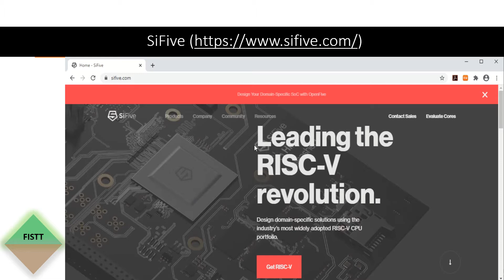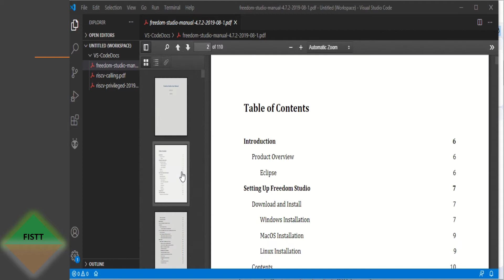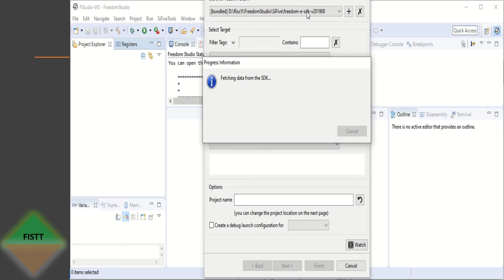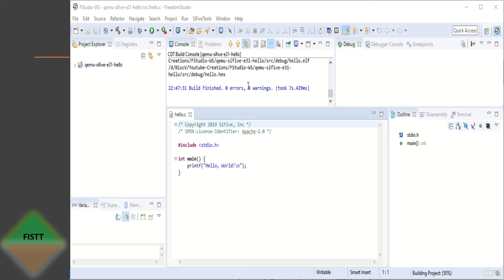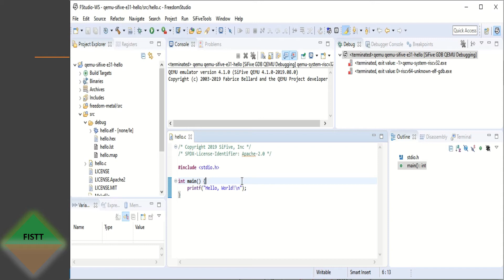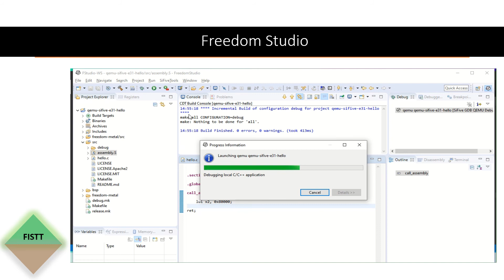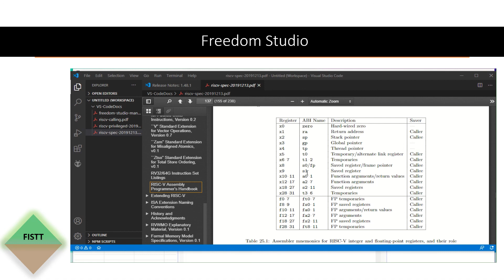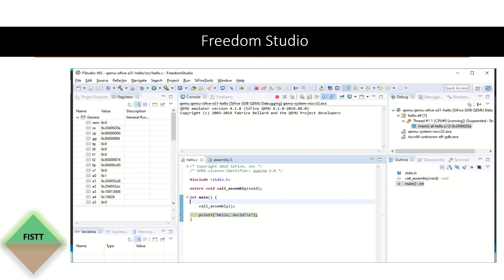Tool setup to learn RISC V instructions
This video discusses about SiFive company, Freedom Studio environment setup to learn/use risc-v assembly instrucions.